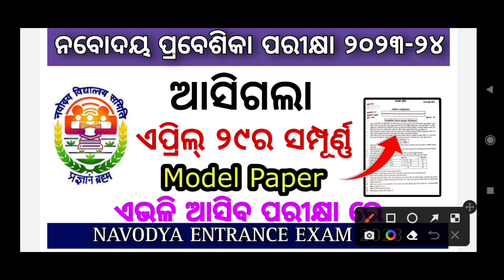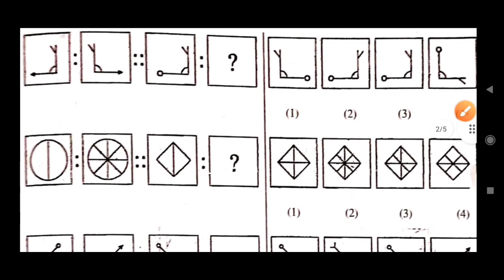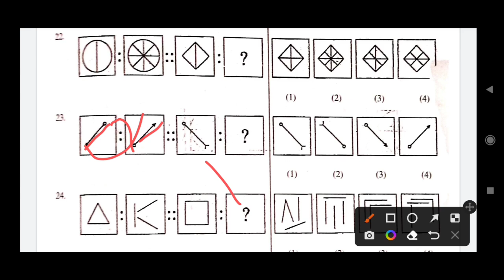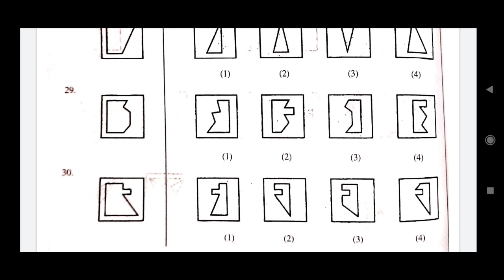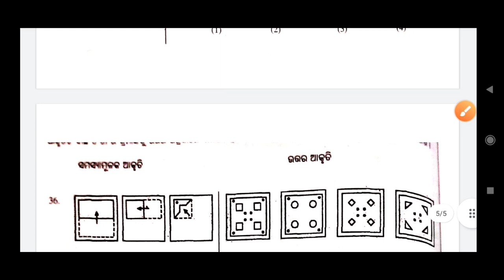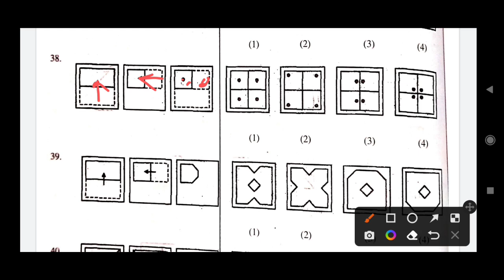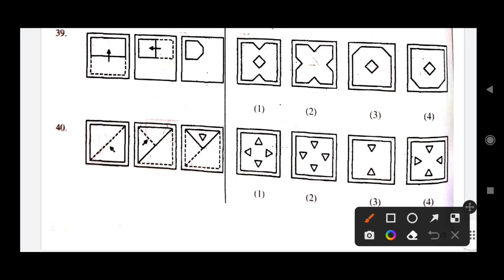Odisha navodaya exam online class | Navodaya vidyalaya entrance exam 2023 | NVS Exam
Odisha Navodaya vidyalaya entrance exam 2023-24 | Online Class for Navodaya entrance exam 2023

navodaya vidyalaya

 navodaya

 jnv maths

 jnv coaching

 navodaya exam, navodaya ka paper

 naino exam, navodaya live, mental ability

 Odisha navodaya exam online class | Navodaya entrance exam 2023 class 6th online class | NVS Exam

Navodaya vidyalaya entrance exam 2023 | jawahar navodaya 2023 | Navodaya vidyalaya exam 2023

Odisha navodaya exam odia question paper 2023 | Navodaya entrance exam 2023 class 5 online class